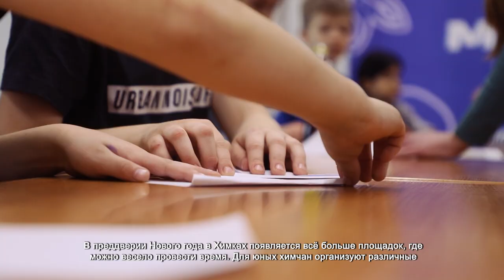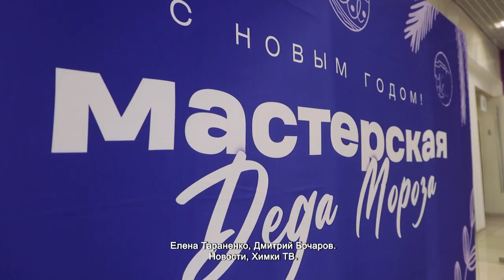В ХИМКАХ ДЕТИ ПОСЕТИЛИ МАСТЕРСКУЮ ДЕДА МОРОЗА